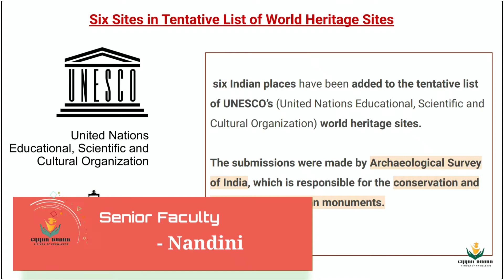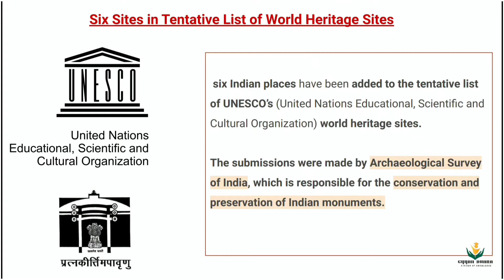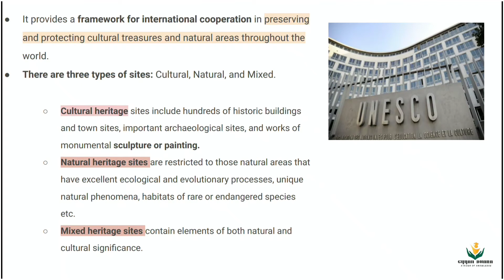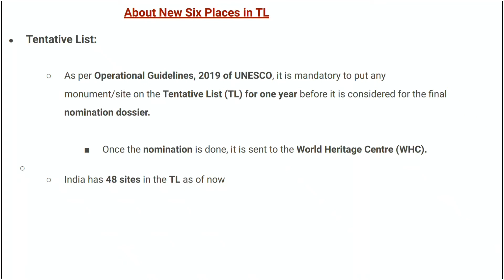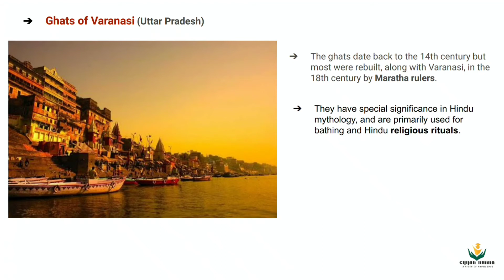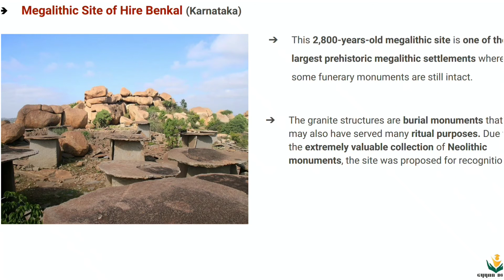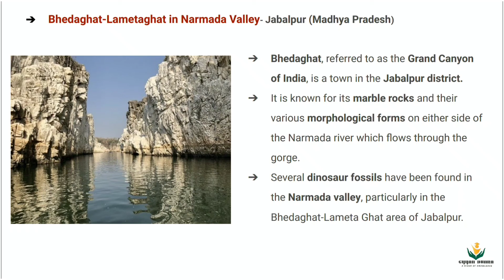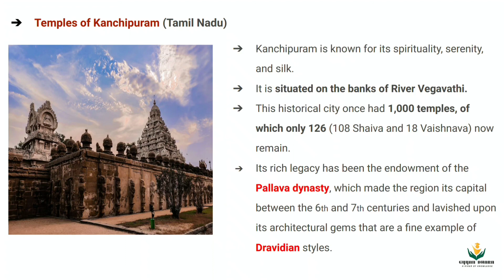Six Sites in Tentative List of World Heritage Sites | CRUX ANALYSIS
Six Indian places have been added to the tentative list of UNESCO’s (United Nations Educational, Scientific and Cultural Organization) world heritage sites.
follow us-
Telegram (FOR PDF CLICK THIS LINK)